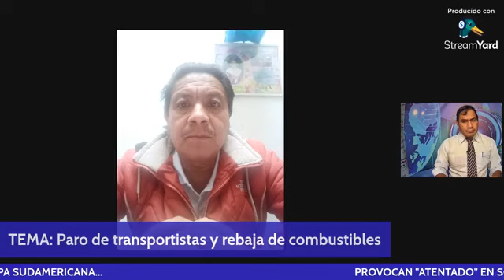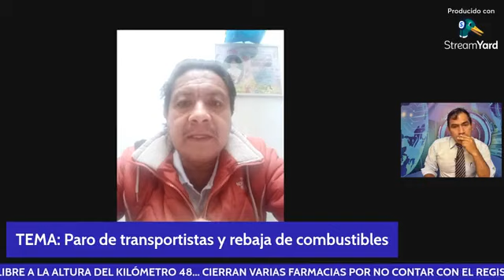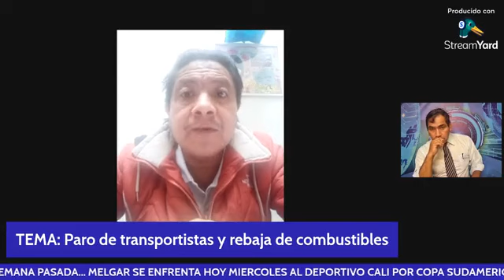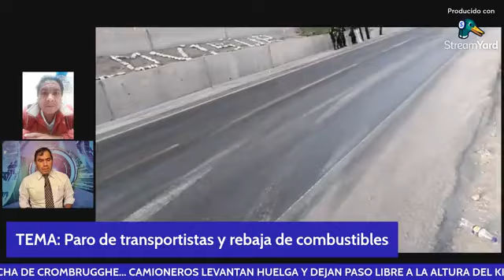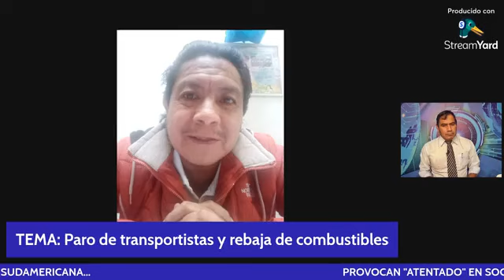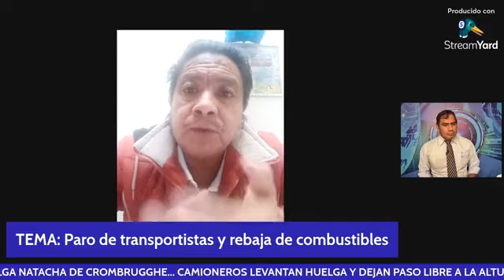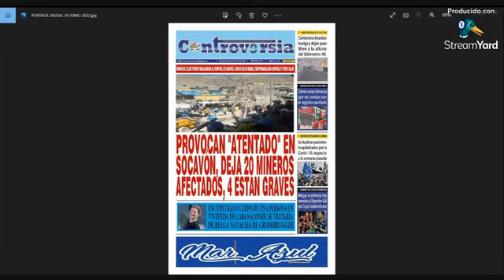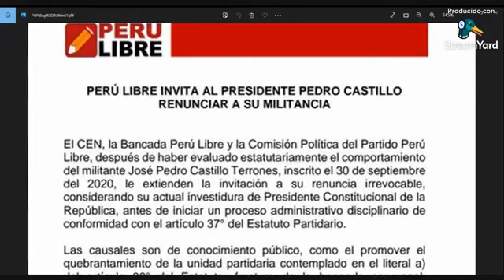Entrevista: Javier Corrales, Vocero Frente de transportistas Perú. TEMA: Suspensión de paro